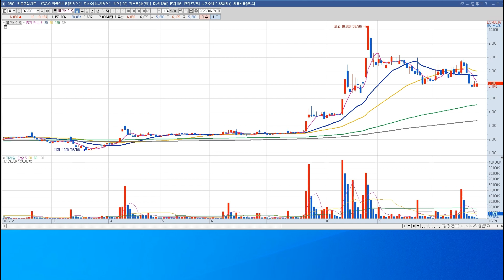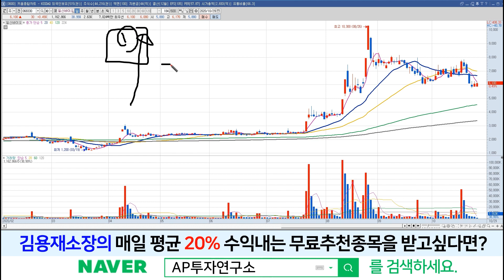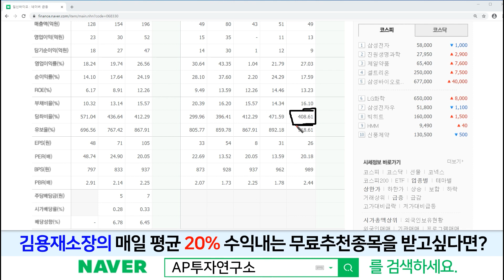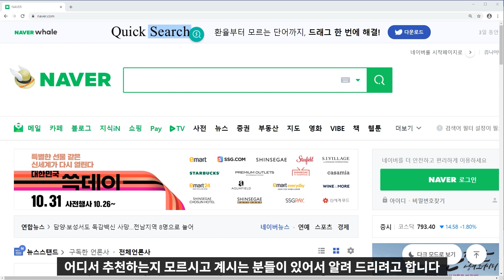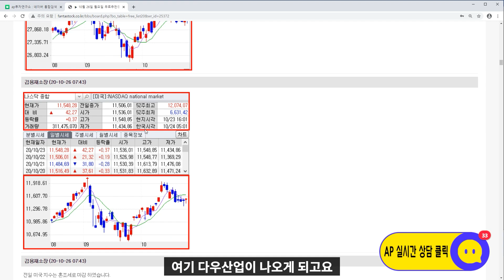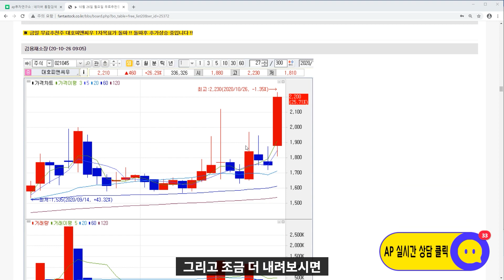일신바이오(068330)-언제든지 상승이 가능한 종목이다! 혈장 치료는 보관도 상당히 중요하다!